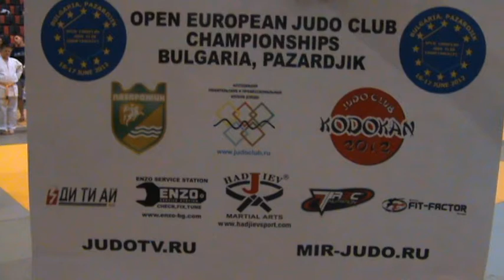OPEN EUROPEAN JUDO CLUB CHAMPIONSHIPS 2012